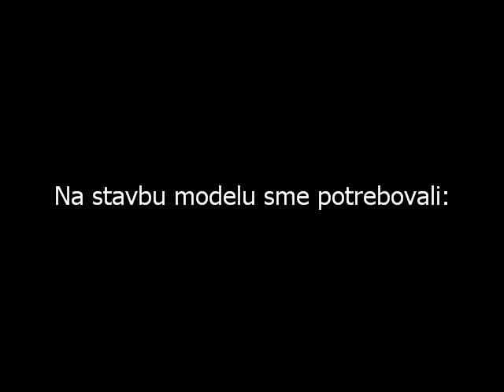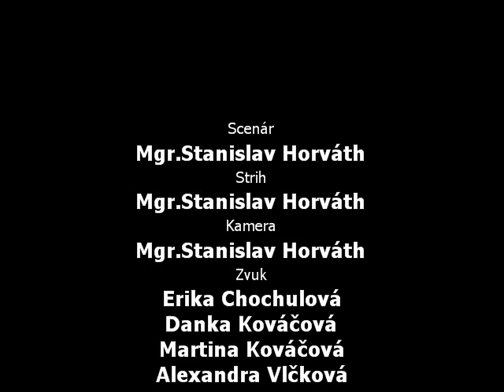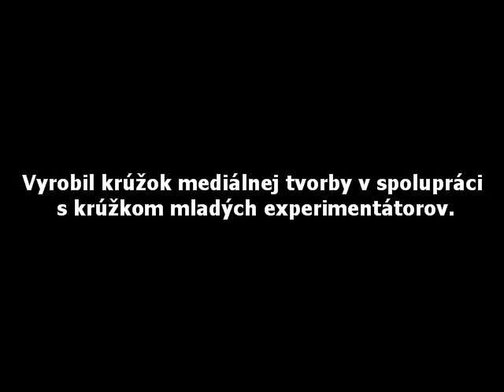Polystyrénový model lietadla - 1.časť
Video je záznamom o práci v krúžku mladých experimentátorov v ZŠ vo Veľkých Uherciach. Music from BMotion by Frank Torstein.